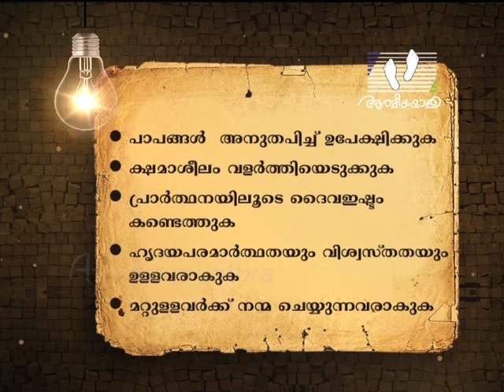NOMBUKALA CHINTHAKAL │Lent Special 02 │Athmeeyayathra TV